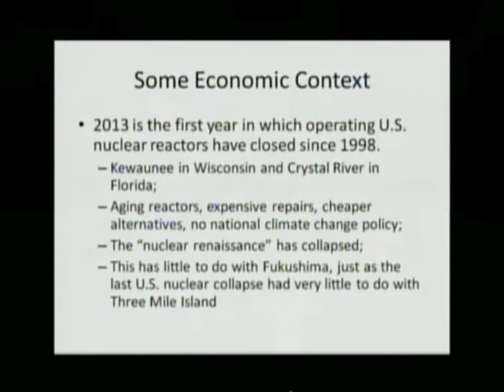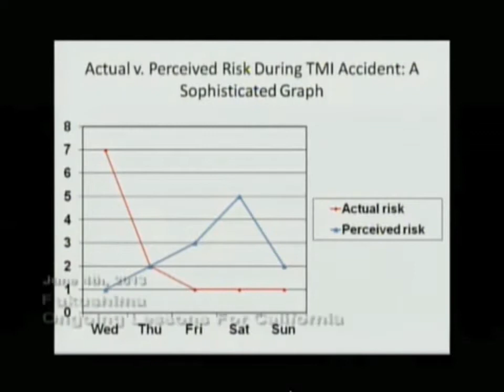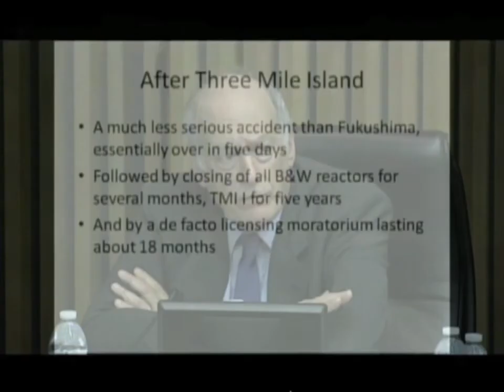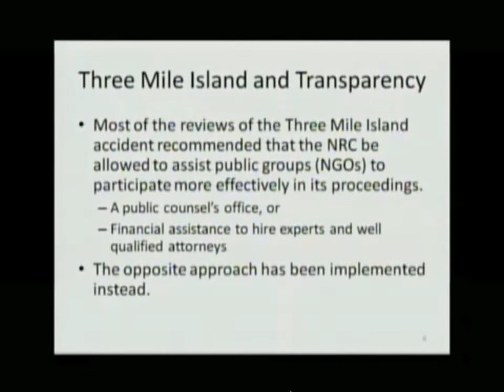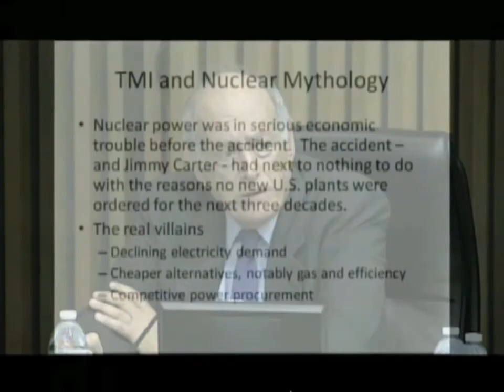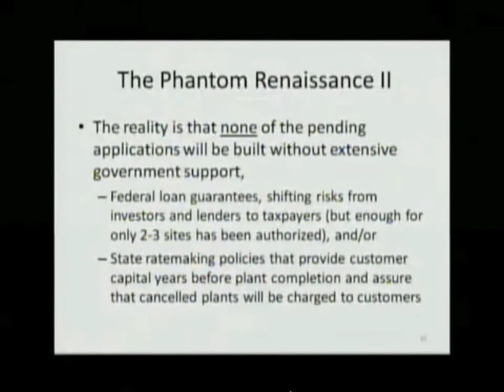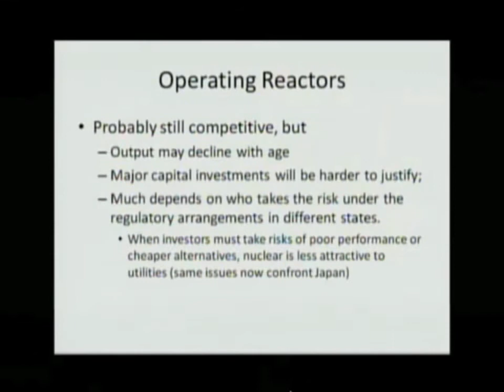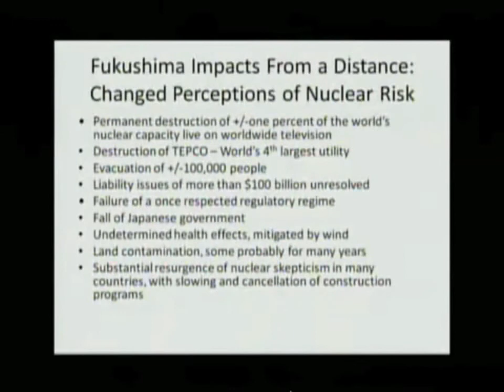Peter Bradford - Fukushima Lessons for Nuclear Power in California - Excerpt 4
This is one of 6 excerpts from the webcast 'The Fukushima Nuclear Accident -
Lessons for California from then Prime Minister Kan and other distinguished speakers.'

In this segment, Peter Bradford, who was an NRC Commissioner at the time of 3-Mile Island, shares his perspective on the future of nuclear energy - the 'nuclear renaissance' is dead.

The public forum, held June 4, 2013 in the San Diego City Council chambers, was organized by Friends of the Earth, Physicians for Social Responsibility and San Clemente Green, and webcast by av4b.com.

In addition to Prime Minister Kan (ably translated by Cathy Iwane) speakers included:
Gregory Jaczko, Former Chairman of the Nuclear Regulatory Commission; Arnie Gundersen, Chief Engineer, Fairewinds Associates; Peter A. Bradford, former member of the NRC; and Kendra Ulrich, Friends of the Earth nuclear expert.

Captured and re-posted by EON as a public service.

 America's Secret Fukushima Poisoning the Bread Basket of the World